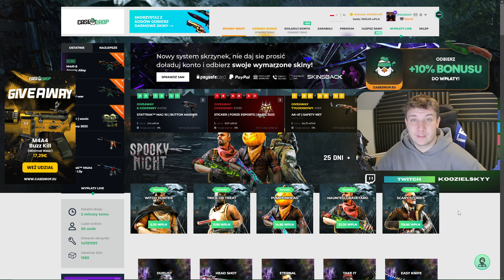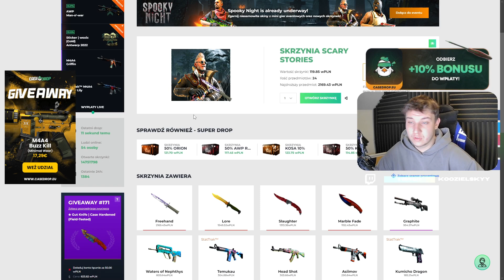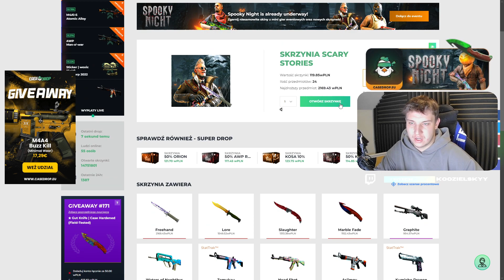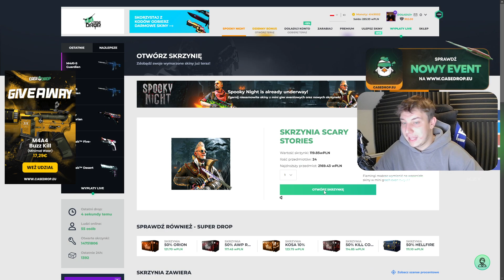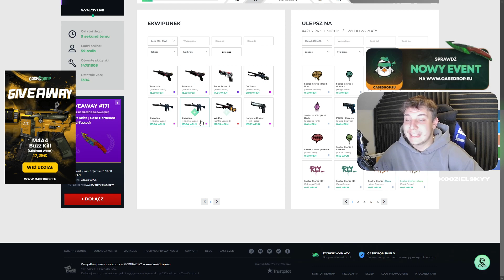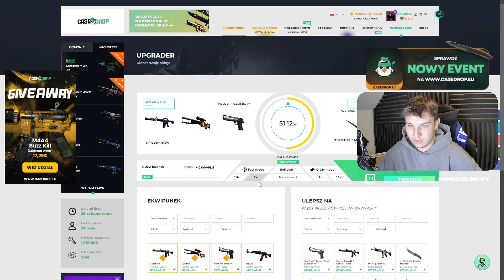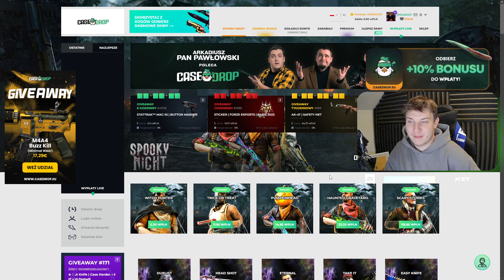🗡TEST SKRZYNI SCARY STORIES👻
✋FILM PRZENACZONY WYŁĄCZNIE DLA OSÓB POWYŻEJ 18 ROKU ŻYCIA👈 ⚡KONKURS NA M4A4 BUZZ KILL ☠
         ‼wystarczy wpłacić 1zł żeby dołączyć‼

💰OTWÓRZ SOBIE DARMOWA  SKRZYNECZKE I 5% DO DOŁADOWANIANA G4SKINS